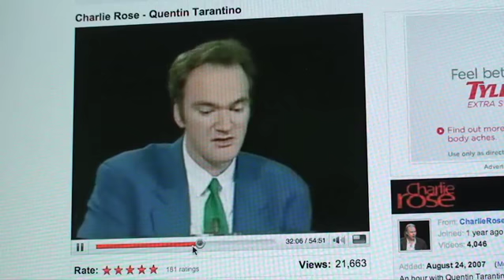The Professor Part 1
"Marc tries his hand at teaching college students."

Another Boomer Alley "attitude served daily" entertainment video for baby boomers featuring the work of Marc Sotkin award winning writer and executive producer of television hits The Golden Girls" and "Laverne and Shirley".